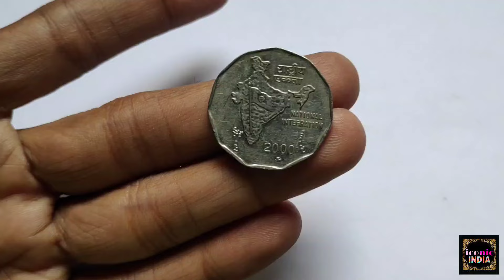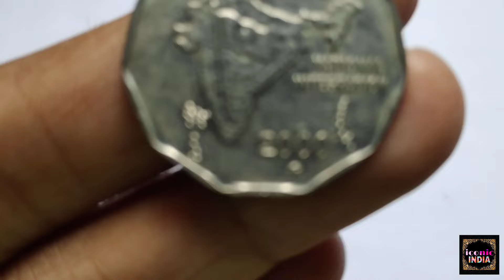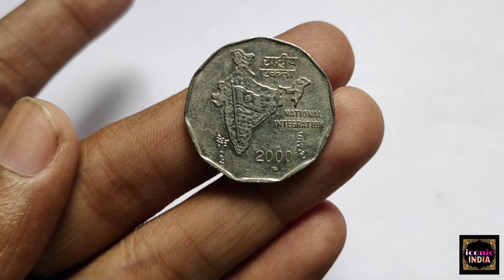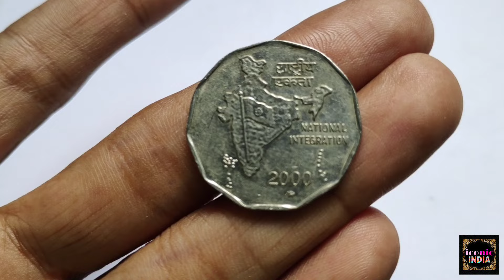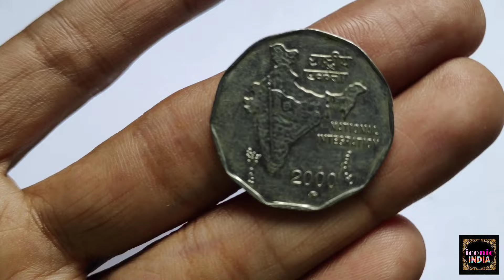2 Rupees Coin Year 2000 Value ! किसी को नहीं पता ये कॉइन कितना महंगा है ?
2 Rupees Coin Value
Most valuable 2 Rupees coin
2 Rupees coin Year 2000
2 Rupees coin national integration